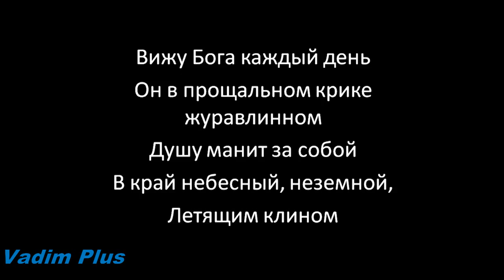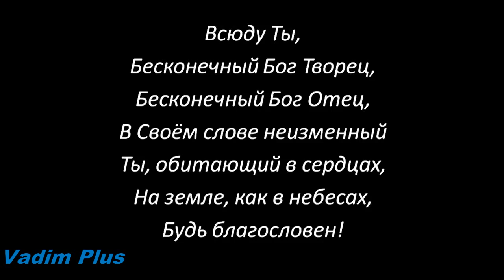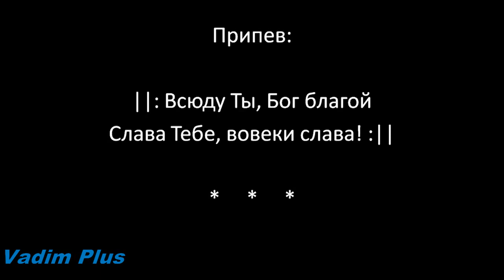Вениамин Назарук/Бог дающий зрение.